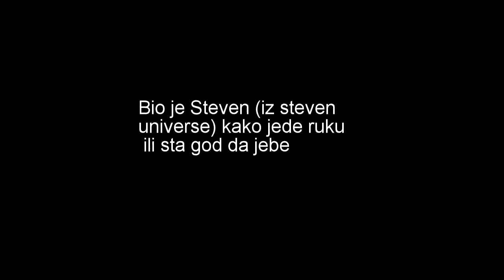ShlogMaster Story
Slog